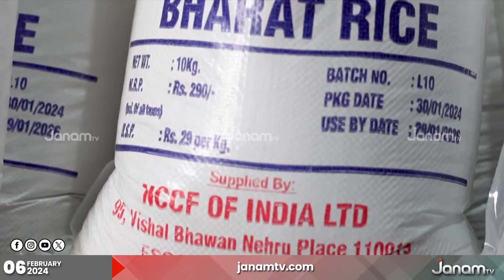ഭാരത് അരി ഇന്ന് പുറത്തിറക്കും | JANAM TV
NEWS ANCHOR :